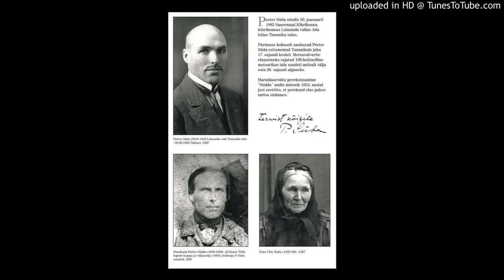Peeter Süda - Linakatkuja